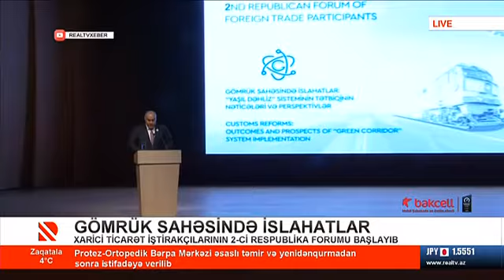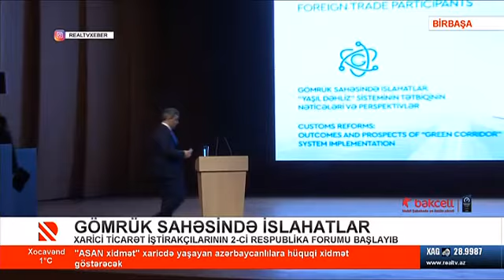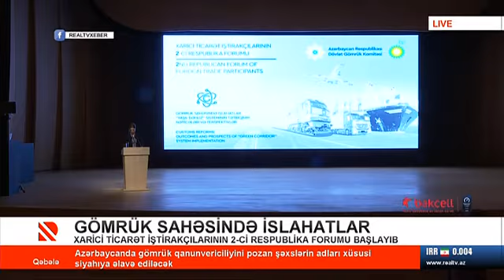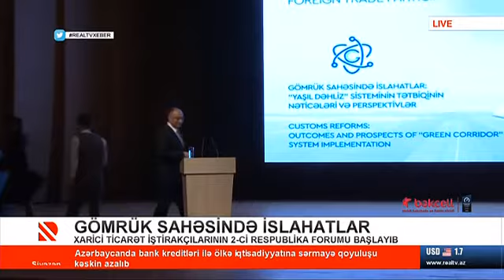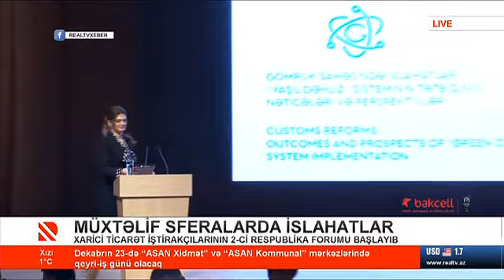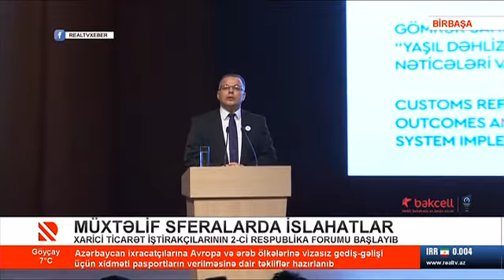Müxtəlif sferalarda islahatlar- Real TV